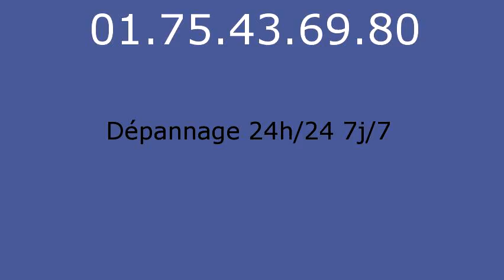Serrurier Villette - 01.75.43.69.80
Serrurier Villette. Serrurerie Villette. Depannage serrurier Villette.